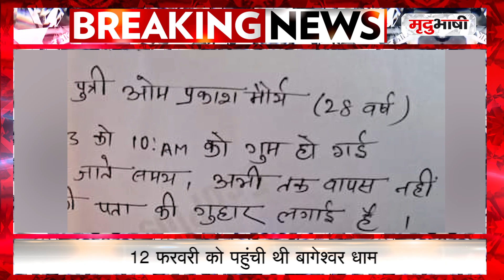Bageshwar Dham से 28 साल की युवती लापता | Breaking News | Mradubhashi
बागेश्वर धाम दरबार लाखों भक्तों के श्रद्धा का केंद्र है। यहाँ सैकड़ों की संख्या में भक्त रोज़ाना दर्शन करने या अपनी मनोकामना लेकर पहुंचते हैं। लेकिन बागेश्वर धाम दरबार की भीड़ से एक युवती के गुम होने की ख़बर भी समाने आई है। दरअसल धाम से 28 साल की एक लड़की के लापता हो जाने का मामला भी सामने आया है। लापता कुमारी नीरज मौर्य 12‎ फरवरी को पिता‎ ओमप्रकाश के साथ धाम पहुंची थी। उस दिन सुबह करीब 10‎ बजे के बाद वह कहीं नजर नहीं आई। पिता का कहना है कि वह प्रेत दरबार से गुम है। उन्होंने लोगों से मोबाइल नंबर 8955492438 या छतरपुर जिले के थाना बमीठा पर जानकारी देने के लिए कहा है।